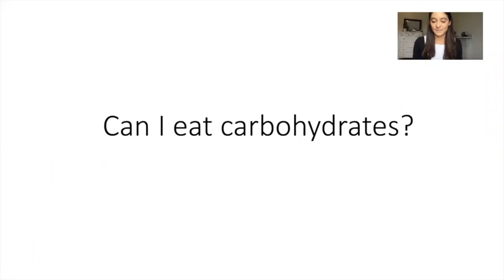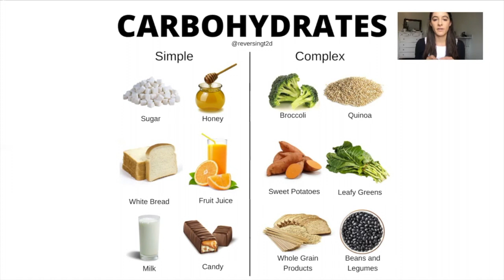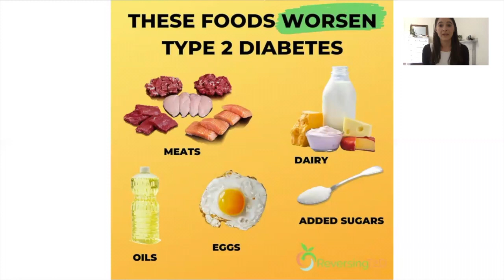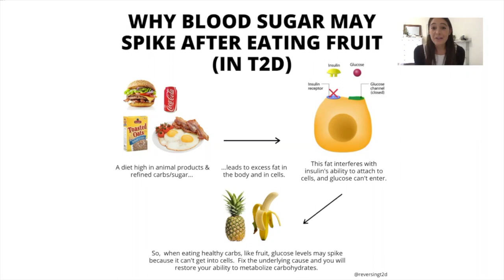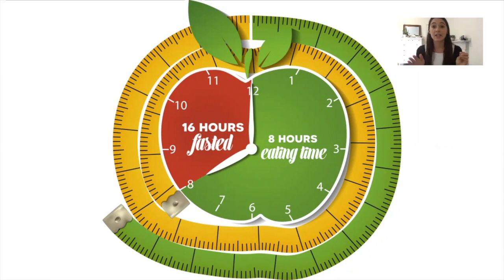The Most Common Questions About Type 2 Diabetes Answered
In this video, Dietitian Diana answers some of the most common questions about pre- and type 2 diabetes, including: Can I eat carbs?" Should I try intermittent fasting? Does the keto diet work? And more!

⚠️ FREE: Ultimate Blueprint for Perfect Fasting Blood Sugar + 7-Day Meal Plans

Diana and Jose are type 2 diabetes experts. Diana is a Registered Dietitian, Certified Diabetes Care & Education Specialist, and has a Master’s in Nutrition Science. Jose is an Exercise Physiologist with a degree in Exercise Science and a two-time Ironman triathlete. Their mission is to not just help you get your blood sugar under control but also help you reverse the ROOT cause of type 2 diabetes so you can eliminate or lower your need for medication and live a diabetes-free lifestyle! Small changes = big results. Reverse insulin resistance and place type 2 diabetes into remission for good with Diana & Jose!

This video is for general informational purposes only. It must never be considered a substitute for the advice provided by a doctor or other qualified healthcare professional. Always seek the advice of your physician or other qualified healthcare professional with questions you may have regarding your health or medical condition. We do not align ourselves with any brand that we do not 100% love, use, and trust.